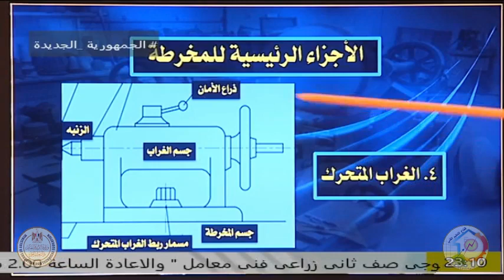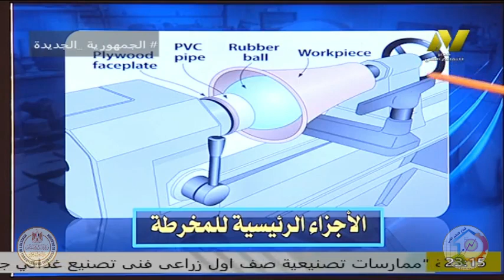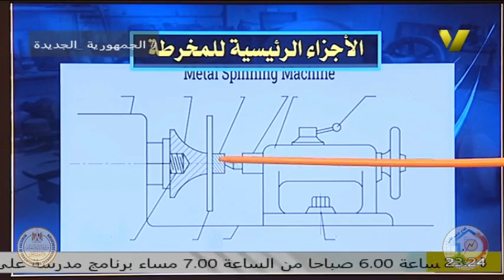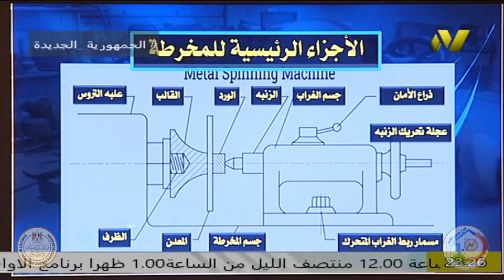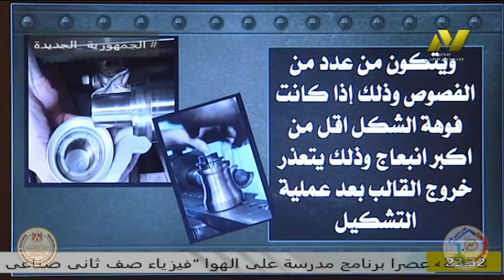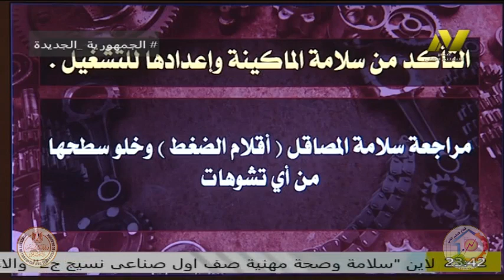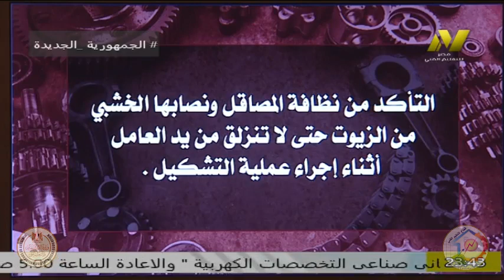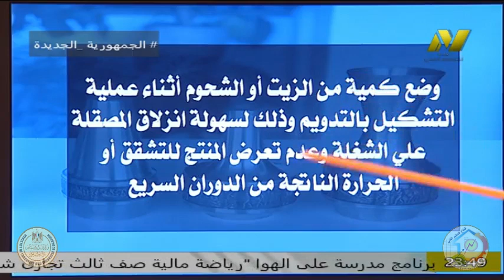الصف الثاني صناعي - تشكيل المعادن والصياغة - معدات - ا احمد عبد العزيز